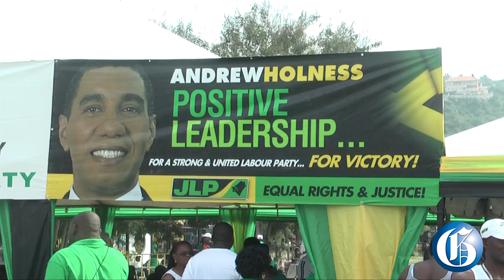Andrew Holness keeps JLP crown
From tears to wild celebrations, there were emotional reactions at the National Arena on Sunday, November 10, 2013 after Andrew Holness was announced the winner of the Jamaica Labour Party's leadership election over his contender Audley Shaw.